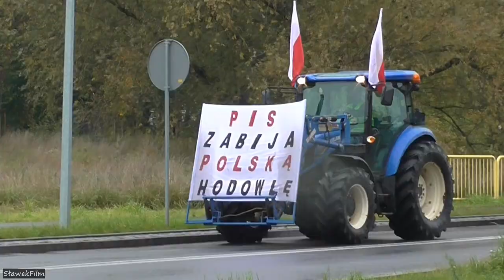Przejazd protestacyjny rolników przez Stargard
Środa, 21 października 2020 r.